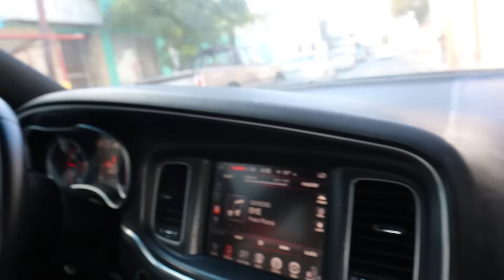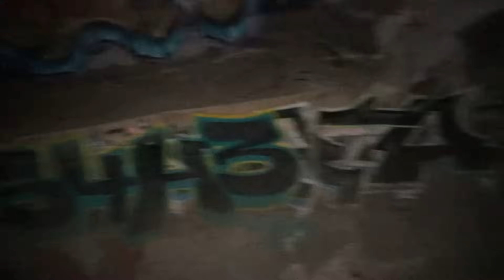ENTRAMOS A UN TUNE DE MAS DE 10Km(*EXPLORACION URBANA*)//Dani Universe//